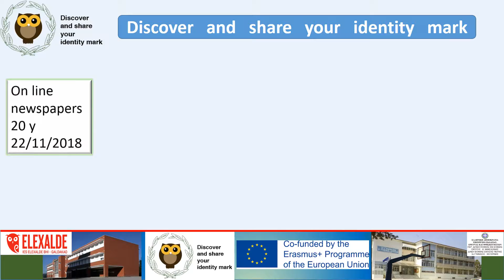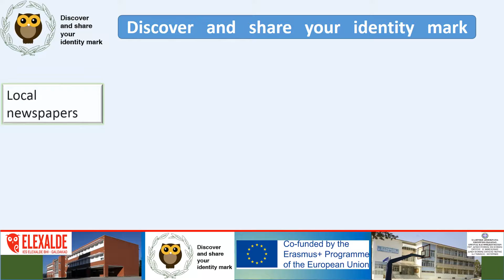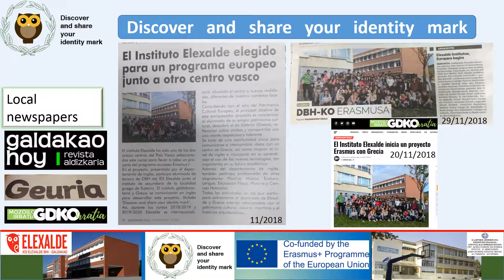Presentation of the project to the OMR Second part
Presentation of the project to the OMR. The second presentation .Dissemination on the media